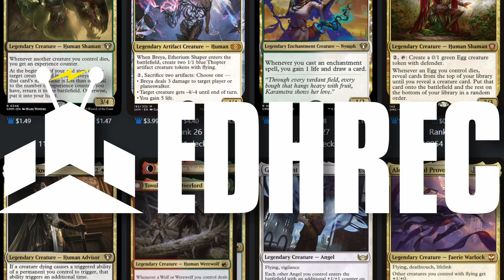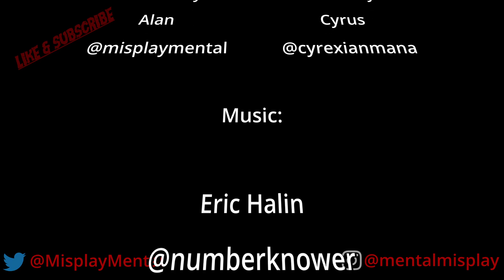WHO WAS AT COMMANDER SEALED Sponsored by EDH REC MTG Tournament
This last Month (Sept 15-17th) I made my way to Rochester for the INCREDIBLE Commander Sealed 2023 Tournament!  Here are some of the interviews and guests from the event!

Commandersealed.com

This video is sponsored by EDH REC!

BEST WAY TO SUPPORT MENTAL MISPLAY IS PATREON!

Music